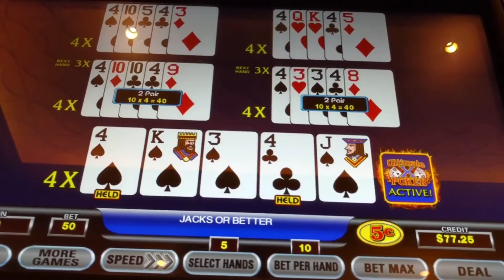Ultimate X Poker casino live play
Video poker win with bonus multiplier.